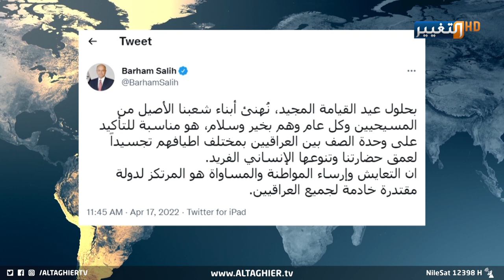عيد الفصح في العراق يدق أجراس الكنيسة برسالة وطنية | تقرير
يحمل عيد_الفصح رسالة مجيدة ملؤها المحبة والسلام، رسالة يكتبها العراقيون بأطيافهم على اختلافها إلا أنها تبعث ببريق الأمل أن يبدأ العراق عهدا جديدا ينهي فيه زمن الويلات والصراعات السياسية وصناعة التعايش والسلام.
موقع قناة التغيير الفضائية الالكتروني